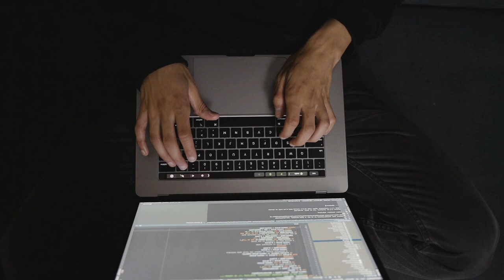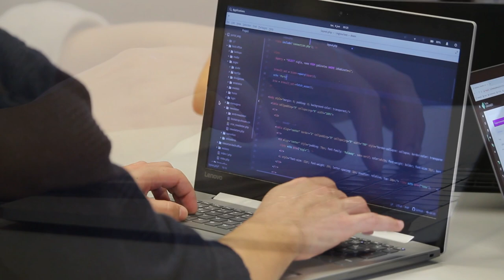🔸 Qué inyector usar al CREAR una APP desde cero❓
Buenas DevExperto! 😃

Hoy te traigo un contenido muy especial para mí, para que veas lo que ocurre dentro de una mastermind cualquiera de Architect Coders.

Por si no lo conoces, Architect Coders es un programa que lanzo 2-3 veces al año para aprender sobre arquitecturas, inyección de dependencias, testing y calidad de software en general en el desarrollo Android.

Una de las cosas más chulas que tiene (aunque hay muchas 😄) es que hacemos sesiones mastermind en directo. De hecho justo este martes tuvimos una.

En ellas nos juntamos toda la edición y charlamos sobre nuestros éxitos, bloqueos, hacemos comunidad y, sobre todo, resolvemos todas las dudas que hayan podido surgir sobre el programa.

A mí es lo que más me gusta, porque es donde estoy más en contacto con mis alumnos, que son siempre personas muy especiales con muchas ganas de aprender.

Hoy he decidido publicar un fragmento de una donde, además, me hacían una pregunta que creo que te va a interesar mucho:

En ella hablamos sobre, si a día de hoy empezara un proyecto, qué tecnologías usaría.

Obviamente charlamos sobre las más modernas y quizá menos estables, frente a algunas más antiguas pero mucho más probadas:

¿Dagger o Hilt? ¿XMLs o Jetpack Compose? ¿DataBinding o ViewBinding?

Si quieres saber lo que pienso yo, y qué es lo que recomiendo a mis alumnos en mi programa estrella, aquí tienes el vídeo

1️⃣ La situación de Kotlin en el mercado y la oportunidad de aprenderlo
2️⃣ Cómo empezar con Kotlin desde cero en pocos minutos
3️⃣ Cómo Kotlin puede hacerte mucho más productivo